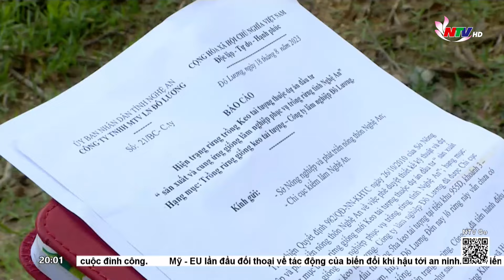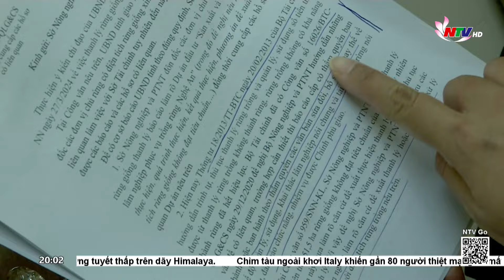Nghệ An: Khó thanh lý rừng giống kém chất lượng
Thực hiện dự án “Sản xuất và cung ứng giống lâm nghiệp phục vụ trồng rừng Nghệ An”. Từ năm 2009 đến năm 2014, toàn tỉnh đã trồng được khá nhiều diện tích rừng giống keo tai tượng và keo lá tràm. Tuy nhiên, việc trồng keo giống lấy hạt nay không còn nhu cầu, trong khi đó, số cây giống này hiện đã quá tuổi thành thục. Nhiều chủ rừng tại Nghệ An đã làm văn bản xin thanh lý số rừng giống kém chất lượng này. Tuy nhiên, việc thanh lý còn nhiều khó khăn.